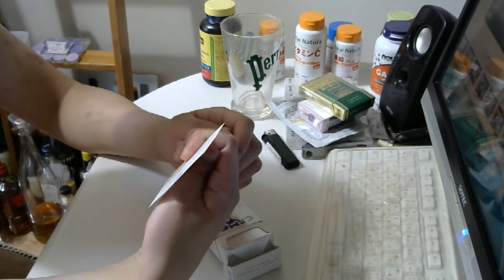タバコ好きな俺の喫煙動画 part179 キャメル・ライト・ボックス【紙巻きタバコ】